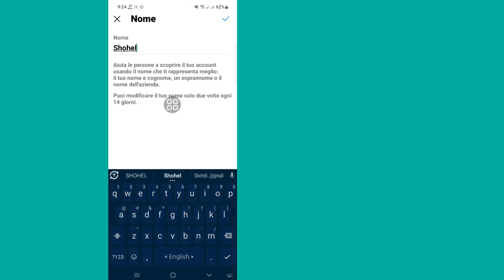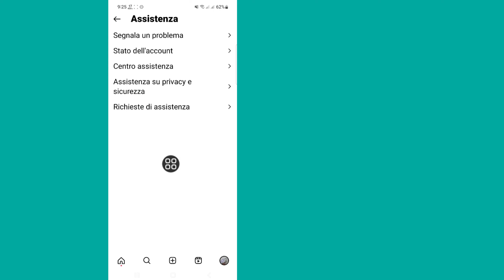Come cambiare il nome di Instagram senza aspettare 14 giorni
Qui in questo video imparerai [Come cambiare il nome di Instagram senza aspettare 14 giorni].  Guarda questo video completo e segui tutti i miei passaggi senza saltare.  È un metodo super semplice e facile.